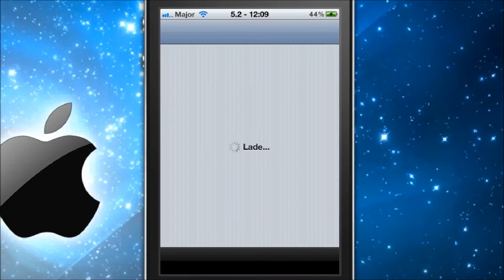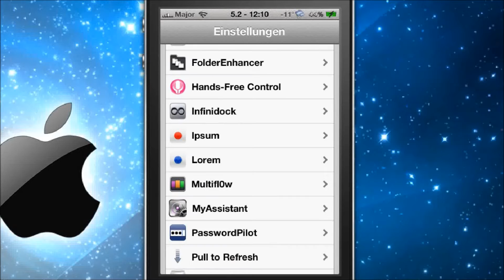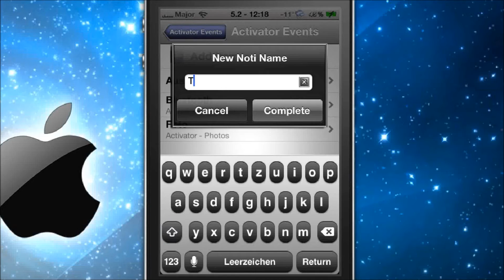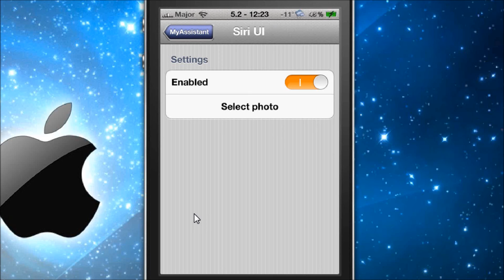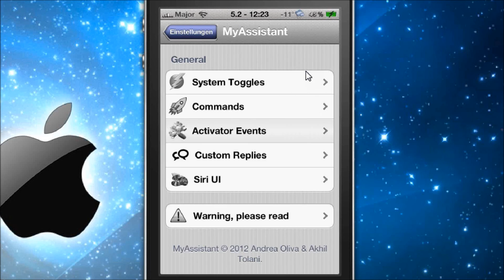MyAssistant - Viele Funktionen für Siri (Cydia App) Deutsch/German HD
Hier stelle ich euch die Cydia App "MyAssistent" für $0.99 vor.

►Kostenlos Amazon Prime Instant testen

Outro: Ian Fever - Godmode